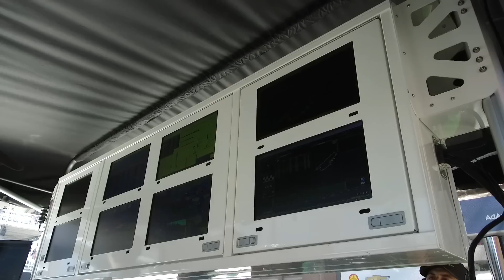P1 EXTRA - CANAPINO RECUPERA CONFIANZA EN DETROIT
Gran sábado para el argentino y el Juncos Hollinger Racing. Tras reparar el auto por la noche, el JHR tuvo tal vez el mejor entrenamiento de la temporada, siendo 9º Calum Ilott y 11º Agustín Canapino, su mejor posición en un entrenamiento. Hay 27 autos en Detroit. Para la clasificación, penó con la falta de experiencia de la goma blanda, sin embargo fue bajando el tiempo en cada vuelta. Partirá 20º una carrera que será de supervivencia en el callejero: son 100 vueltas.